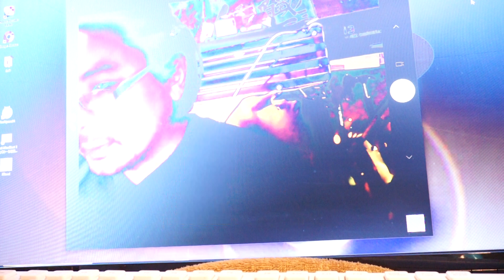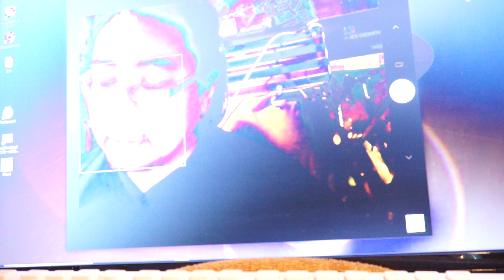声優の技術。教師編。